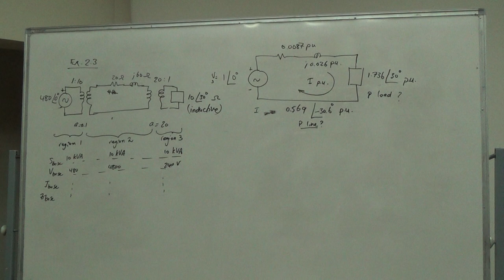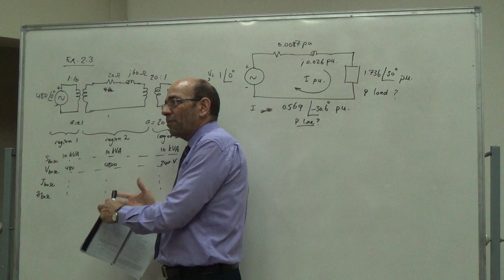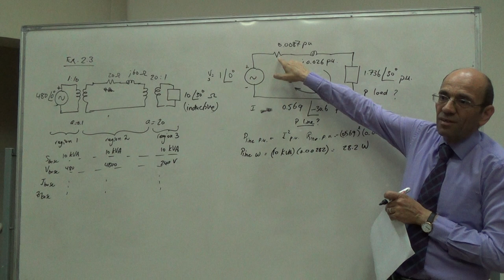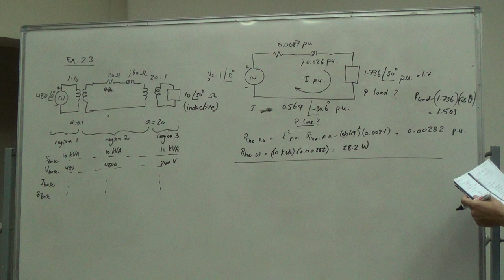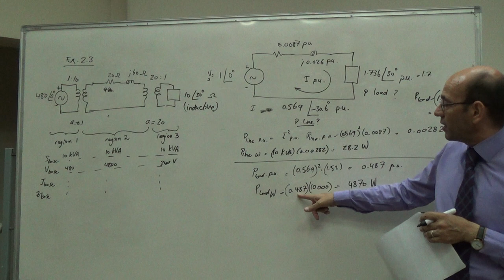Per Unit Calculations (Example 2.3 Chapman 4e) (c), 12/7/2016